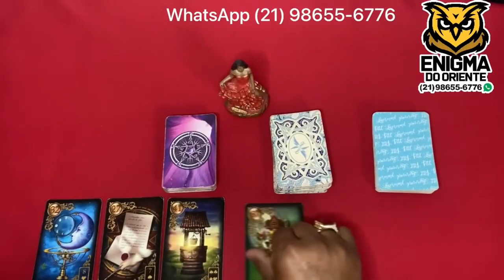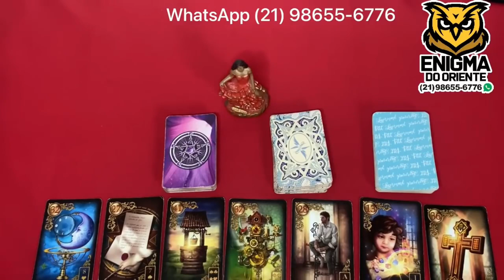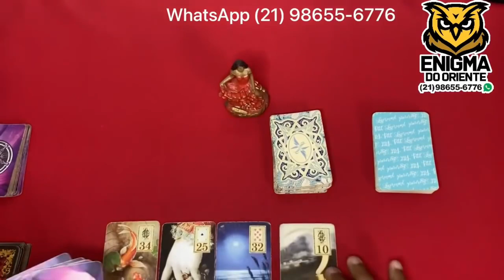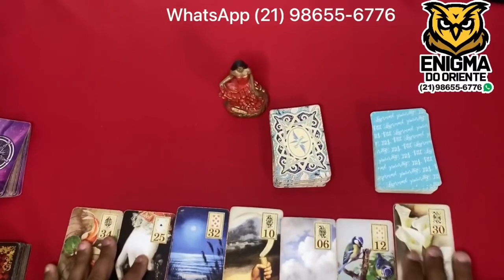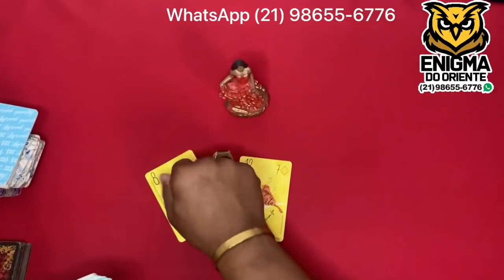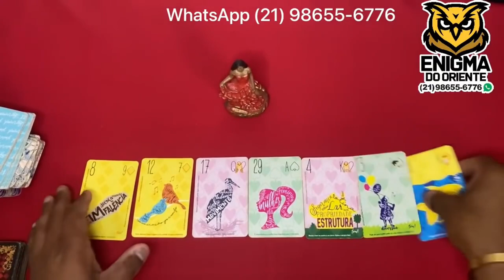Descubra Suas Respostas Com o Tarot Responde 🔮 | Previsões Diárias e Interativas